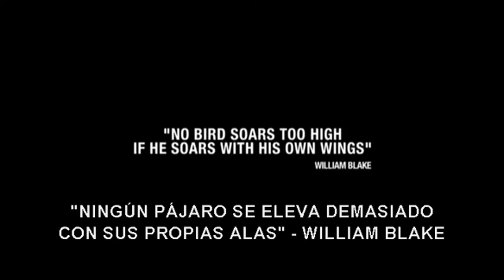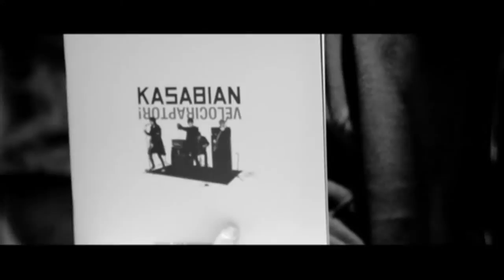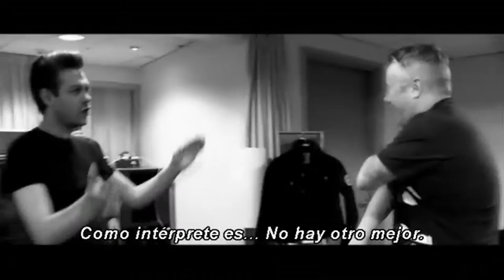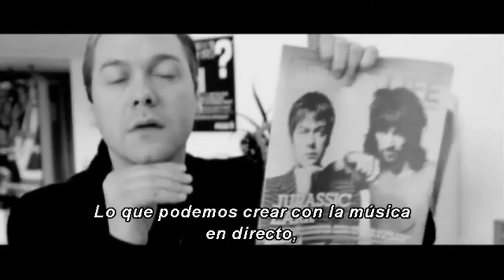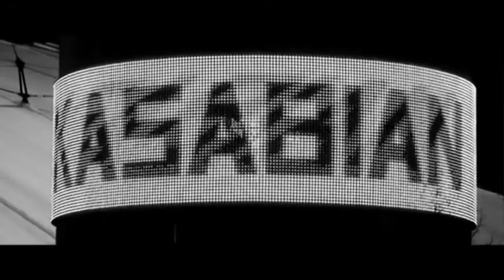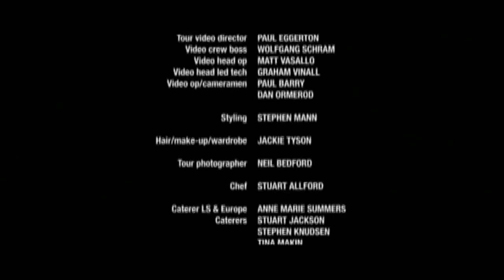Kasabian I Hear Voices (documentary) -sub español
Join ''kasabian colombia'' On Facebook
pueden seguirnos en facebook " kasabian colombia"